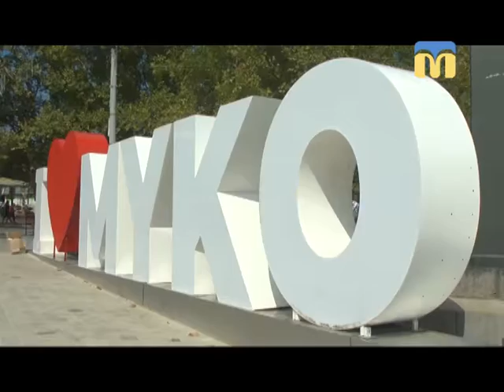12.09.2018. Новини. 17:00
Інформаційна картина дня (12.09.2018) поглядом кореспондентів телеканалу “Миколаїв” (випуск новин — 17:00):
- У Центральному районному суді обирали запобіжний захід О. Євграфову;
- чоловік  врятував  двох дітей;
- відновлення фотозони й лавки.